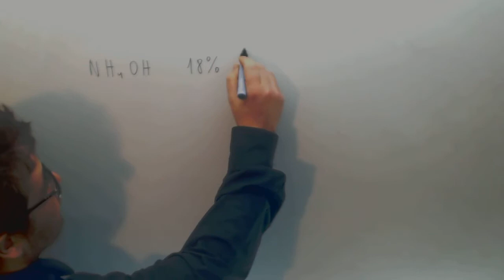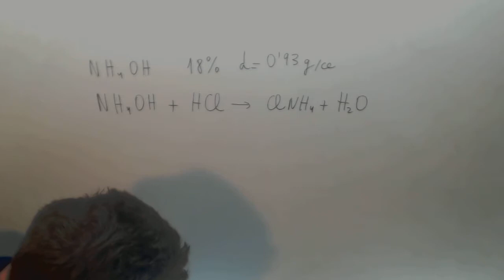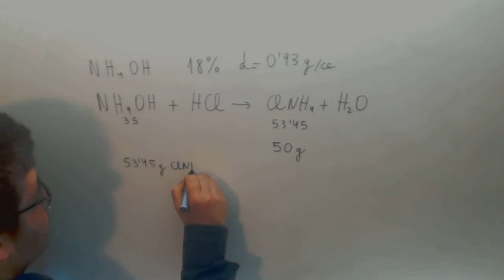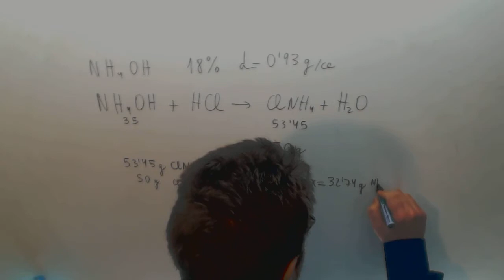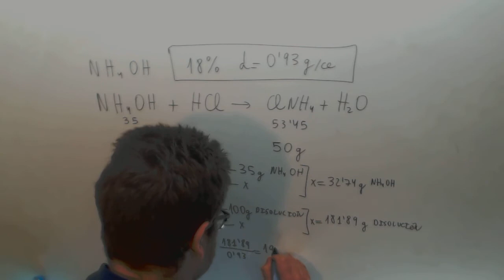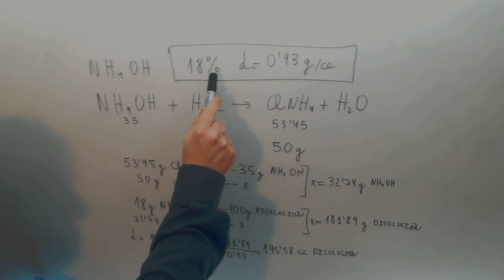Estequiometria Amoniaco Quimica Ingenieria Maritima JAN Academia Usero Estepona